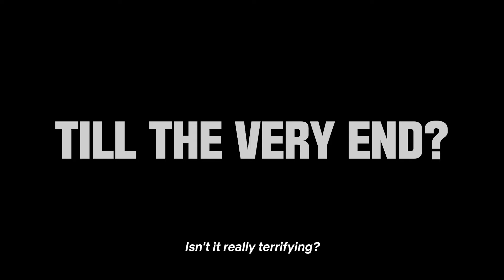Zombieverse | Official Character Teaser | Netflix [ENG SUB]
The zombies are closing in on this ragtag group of personalities. Will their teamwork survive the apocalypse?

Unique variety series Zombieverse is coming for all of us this August 8. Only on Netflix.